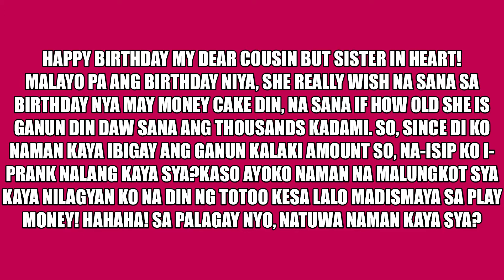FUNNY BIRTHDAYDAY TRICKS || Ruedora Channel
My cousin who is like a sister in heart wishes that may be someone would give her MONEY CAKE too on her birthday but with corresponding amount, her age multiplied by thousands. Hanep! I know though she was kidding but may be she was hoping. So, a day before her birthday I come to an idea like why not surprising her with some tricks? Anyway, I wanted to make her feel that she is special and she is loved. So, here I am making her wish COME TRUE! A happy SOJU cake birthday, indeed! Success! I was able to make her happy..

Dearest Ai,
          Thank you for letting me feel I have a little sister too. Just to let you know that growing up with you is a treasured memories stored in my heart forever. I'm not the best ATE but I am doing my best in my own simple ways. I am wishing you all the happiness that you deserved. I love You and may God bless us always!

Lovelots,ateDadhay